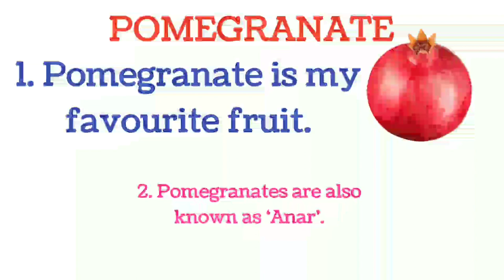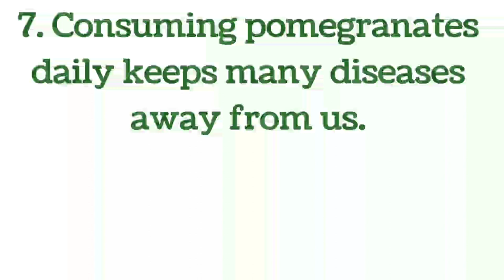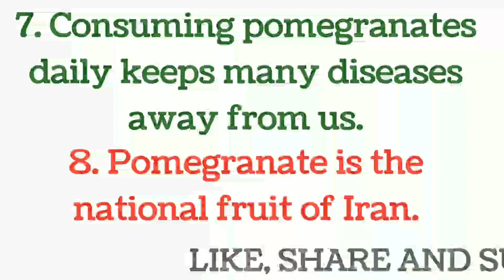10 lines on Pomegranate, 10 lines on My Favourite Fruit(Pomegranate), Essay/Paragraph on Pomegranate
Watch and learn about MY FAVOURITE FRUIT :

1.  MANGO

2.  APPLE

3. BANANA

4. WATERMELON

5. GRAPES

6. KIWI

7.  ORANGE

8.  STRAWBERRY

9.  GUAVA

10. PINEAPPLE

11. POMEGRANATE

* 10 lines on Pomegranate
* 10 lines on My Favourite Fruit
* Easy lines on My Favourite Fruit
* Easy lines on Pomegranate
* Few lines on My Favourite Fruit
* Easy Essay on Pomegranate
* Short Paragraph on Pomegranate
* Few lines on Pomegranate
* Easy Essay on My Favourite Fruit
* Short writing on Pomegranate
* Easy writing on My Favourite Fruit
* Easy writing on Pomegranate
* Short Paragraph on My Favourite Fruit